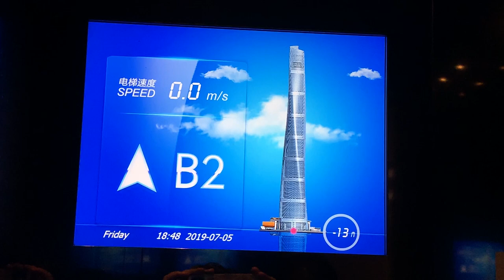World's Fastest Elevator (Lift) in Shanghai Tower, China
- High-speed elevator NexWay
- World's fastest Elevator (Lift), as per Guinness Book of World Records
- Installed at Shanghai Tower Unit OB-3 (China)
- Travels at 73.8 km per hour (45.8 mph)
- Designed by Mitsubishi Electric Corporation (Japan)
- Installed on 7th July 2016